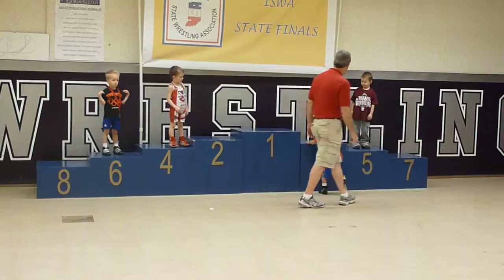State 2013 Awards